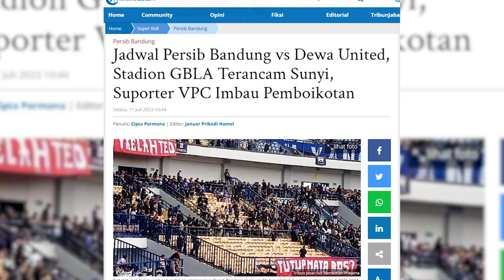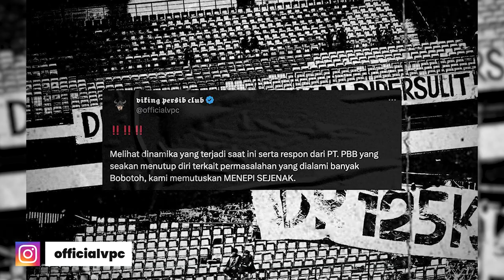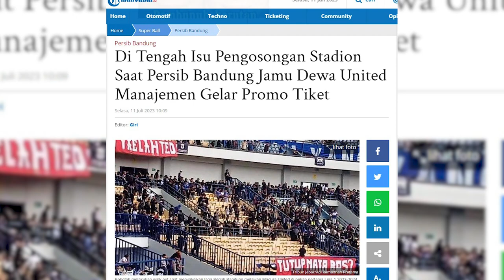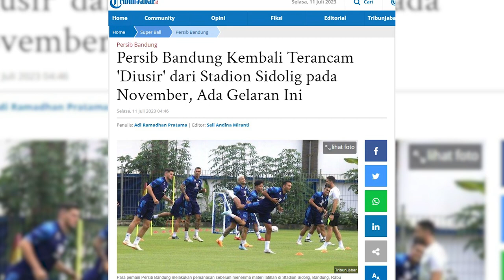Marak Isu Boikot! Laga Persib Bandung vs Dewa United Terancam Sepi Penonton? | PERSIB UPDATE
Host: Rheina
MCR: ARA, Didin
Cameraman: Danile AD
Video Editor: Imam